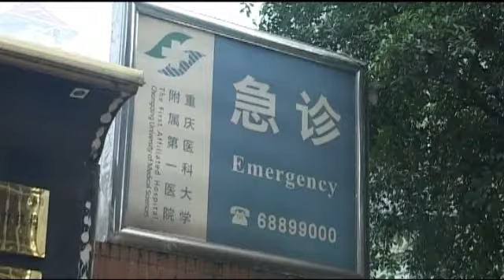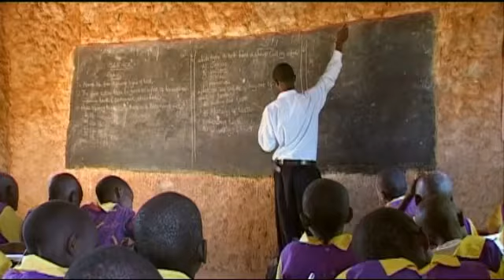World Business: Interview with Jeffrey Sachs Part 2 -- 08/07/11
World Business: As Director of the Earth Institute at Columbia University, Jeffrey Sachs is one of the world's foremost experts on sustainable economics. Professor Sachs was also Director of the United Nations Millennium Project, so when we caught up with him at the World Economic Forum on East Asia, we took the opportunity to get his take on whether Asia was attaining the millennium development goals.

Reporter: Eckart Sager